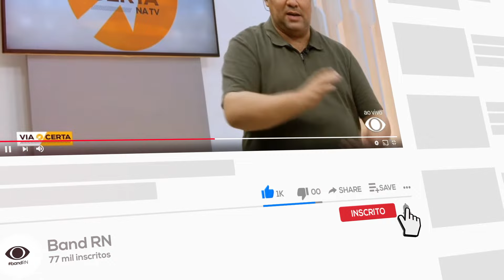Confira a nossa programação completa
Acompanhe as notícias diárias mais importantes do estado do Rio Grande do Norte com Anna Ruth Dantas.